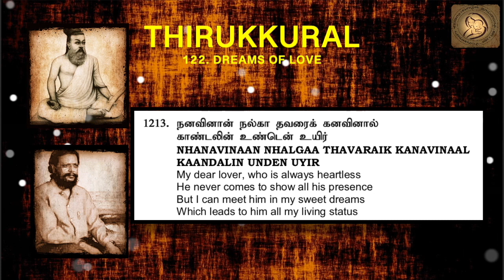Thirukkural in English - Chapter 122 - DREAMS OF LOVE 1213